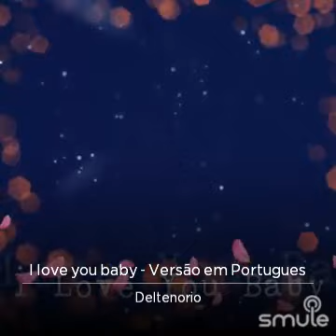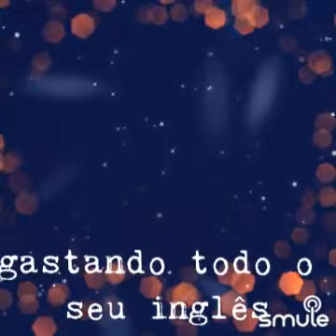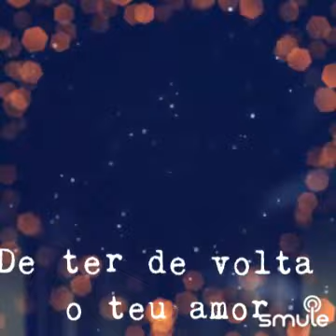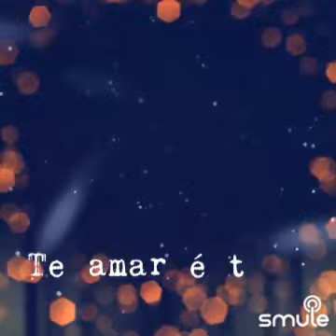Il love you Baby - Del Tenório